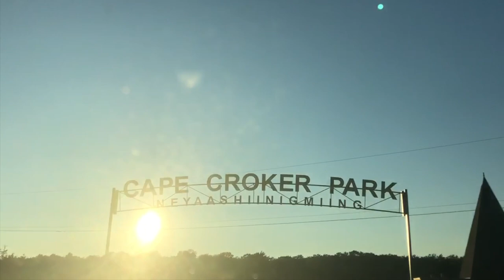Cape Croker and Lions Head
Camping trip at Cape Croker 2019

Read more about my adventures and find tips and tricks on my blog 💻

**Gear**

**Sleep setup/Camp**

Backpacking pack

Sleeping bag - Eureka Womens -1C

**Camp Kitchen**

**Camera/electronic gear**

GoPro hero 7 black - (link to newest version)

360 camera

Mini Tripod

Garmin InReach Mini

**Other**

Trekking poles

Backpacking pack travel cover